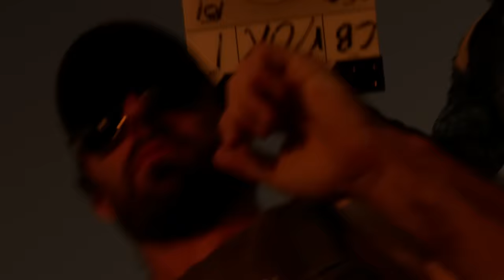Erros de gravação de Outer Banks | Netflix Brasil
Pelo visto o elenco de Outer Banks não estava apenas atrás de um tesouro, mas também da perfeição. Separei o que há de melhor e pior com os erros de gravação de Outer Banks. Espero que eles já tenham encontrado você, meu maior tesouro.

Em uma ilha onde há pobres e ricos, o jovem John B convoca os três melhores amigos para procurarem por um tesouro lendário ligado ao desaparecimento de seu pai.